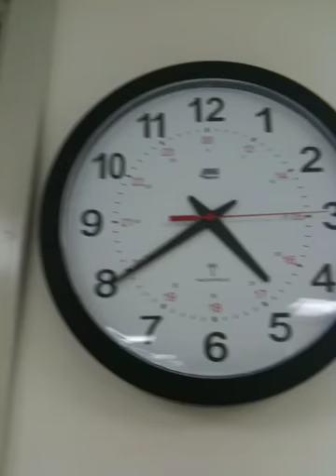Haunted Clock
The pharmacy at Munroe Regional Medical Center in Ocala, Florida used to be the critical care unit.  Every morning at 2am, the clock starts moving on it's own. It will then stop on the current time.  The same thing happens at 4am.  Maybe someone died at 2am, was brought back to life, then died again at 4am.